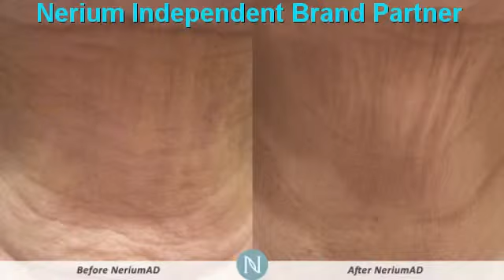San Antonio Botox Alternative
San Antonio Wrinkle Reducer ,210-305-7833,San Antonio ,tx,Should I Get Botox San Antonio ,San Antonio Botox Products ,San Antonio Botox